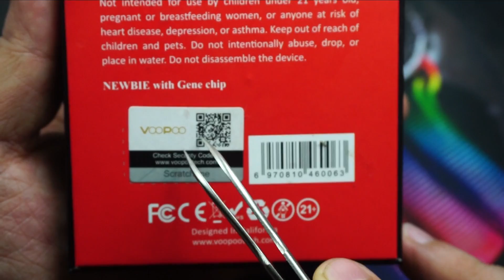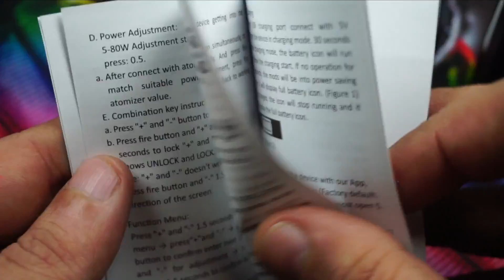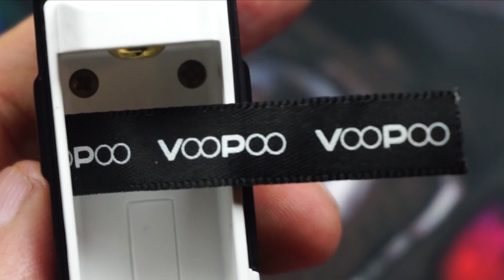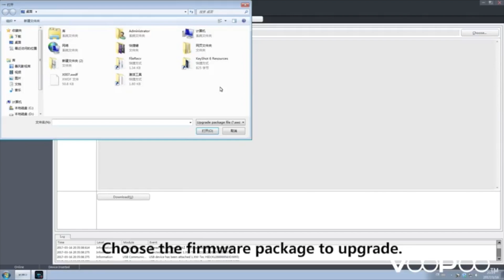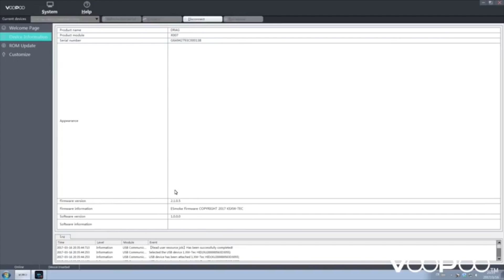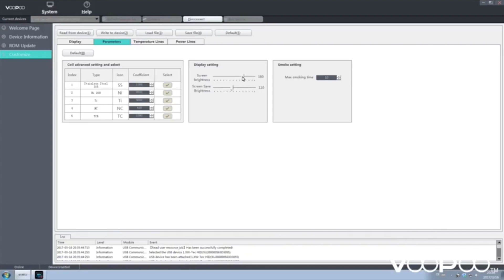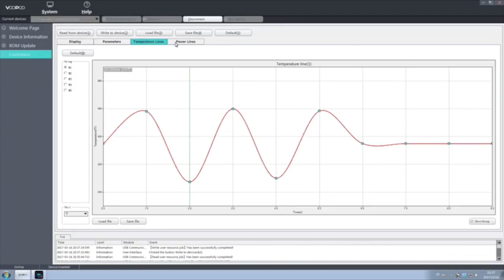Newbie 80W by VooPoo review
El Newbie 80W by VooPoo es un mod que soporta multiples modos de temperatura variable (Ni, Ti, NC, SS) y un modo de compensación de poder. Puede disparar hasta unos 80 watts impulsado por una batería 18650. El equipo integra un chip GENE, soporta inversión de pantalla y personalización desde la computadora con el software de VooPoo.

Características:

    Utiliza una batería 18650 (no incluida).
    Dispara hasta 80 watts.
    Rango de resistencia: 0.05 - 3ohm.
    Rango de control de temperatura: 100C -315C / 200'F-600'F.
    VooPoo PC APP para Windows PC.
    Integra el chip GENE.
    Diseño en aleación de aluminio.
    Firmware actualizable.
    Pin de conexión 510.
    Carga vía micro USB.

Incluye:

    1 Voopoo Newbie mod.
    1 Micro USB Cable.
    1 Manual.